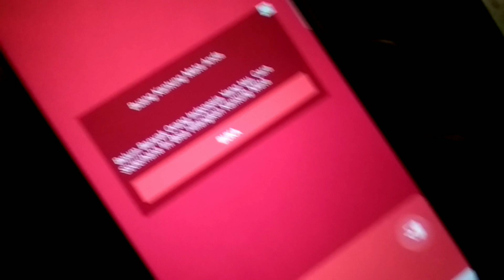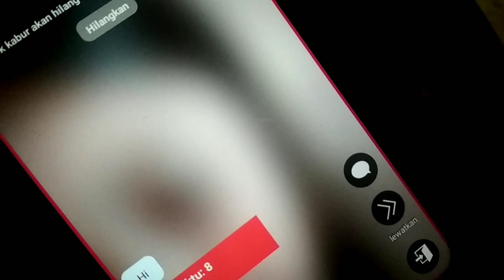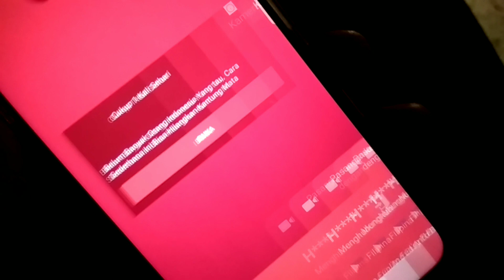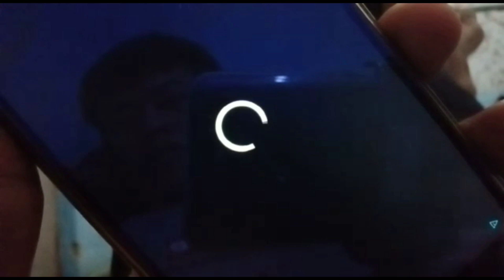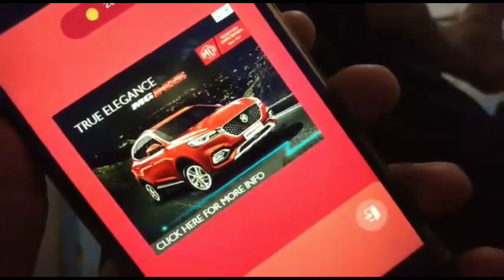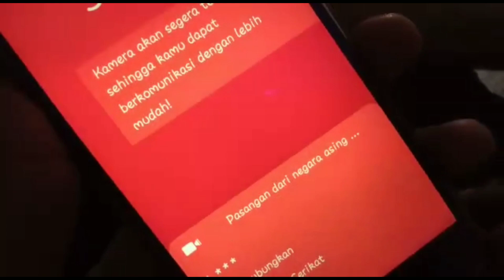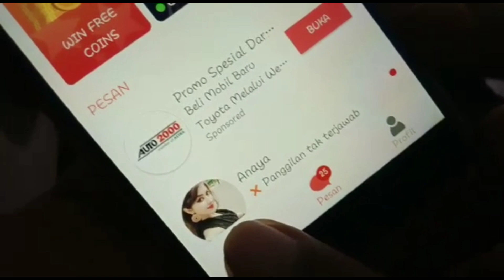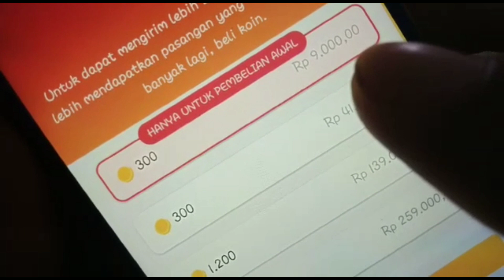Cara Mendapatkan Koin GRATIS di Aplikasi Video Call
Top up nya free brooorrr 👍👍

Terus support channel ini ya..

Terima kasih

Enjooooyy.

tetap SelaluBerbuatBaik ya.. ✌️✌️